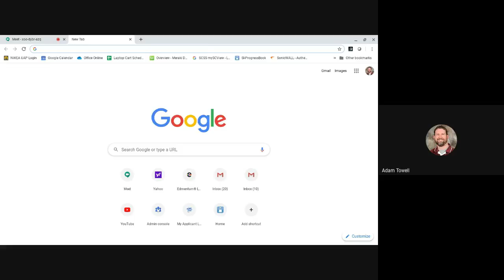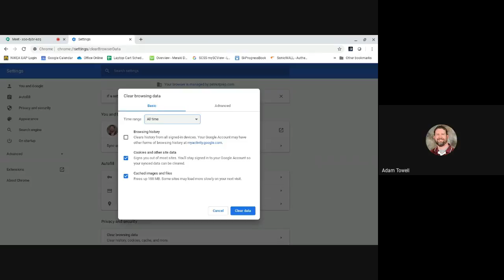Clear cache and cookies on your Chromebook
Solve common issues with websites not functioning properly on your Chromebook (or in the Chrome Browser) by clearing your cache and cookies.